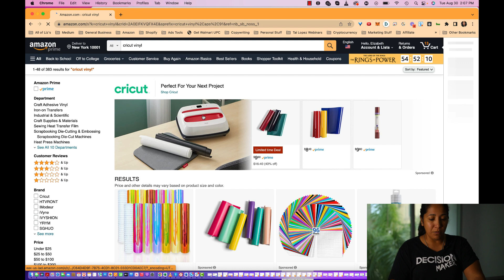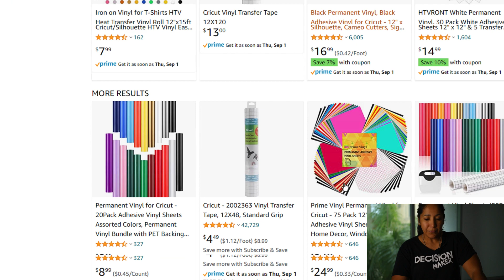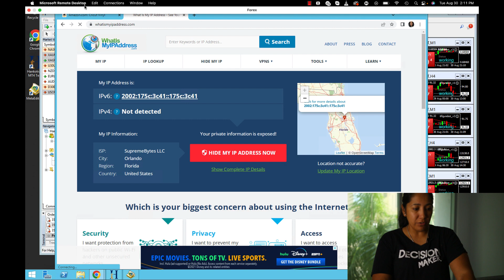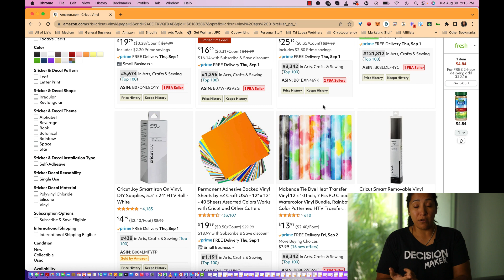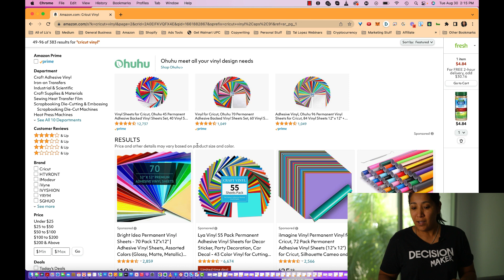Most Seller Tools Are Wrong About This One Thing - Must SEE Works With KDP Merch FBA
Most Seller Tools Are Wrong About This One Thing - Must SEE

In this video I show you why ALL seller tools are 100% wrong about this.